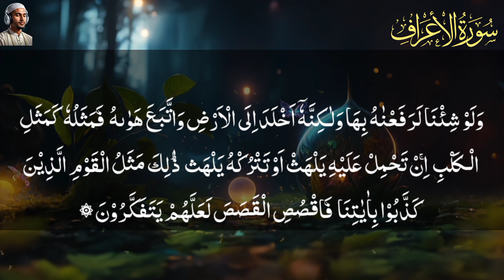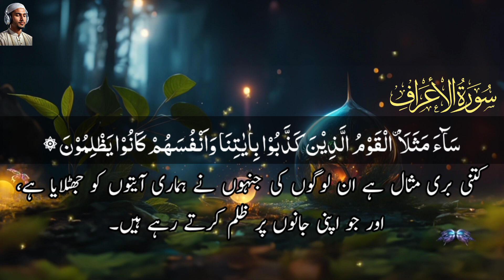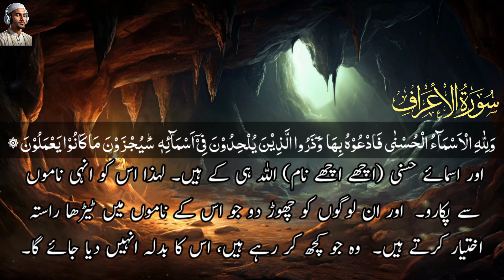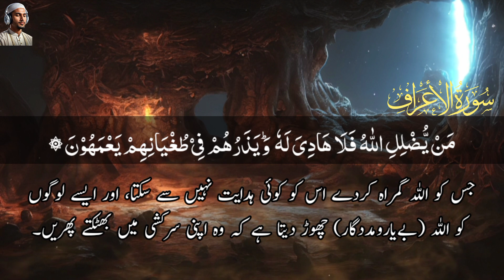Surah Al-A'raf with Urdu translation || Quran tilawat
Quran tilawat
Heart touching Quran
Islamic Quran recitation
Quran recitation voice
Full Quran tilawat beautiful voice
Quran Ayat beautiful voice
Quran tilawat emotional voice
Short Quran tilawat best voice

Surah Al-Araf text beautiful voice

Hadith

Said:-

(Al-Bukhari)

Sūrat al-A'raf (Arabic : سورة الأعراف, "The Heights") is the seventh sura of the Qur'an, with 206 verses. It is a Meccan surah. Its final verse, verse 206, requires a sajdah, or prostration.

Surah Al Araf With Arabic Text

Surah Al Aaraaf With Arabic Text

Surah Al Aaraf With Arabic Text

Surah Al A'raf With Arabic Text

سورة الاعراف

سوره الاعراف

الاعراف سورت

القرآن سورة الاعراف

مکمل قرآن